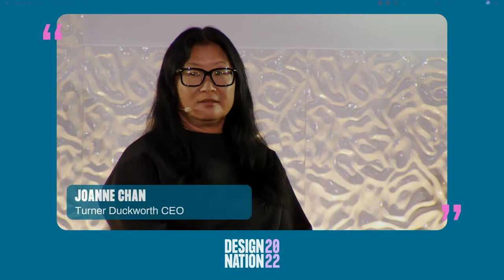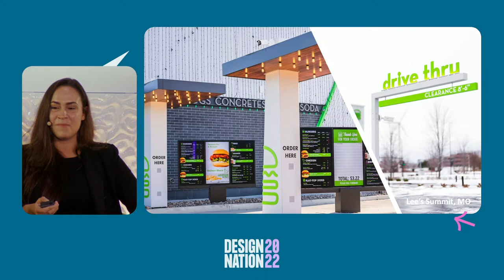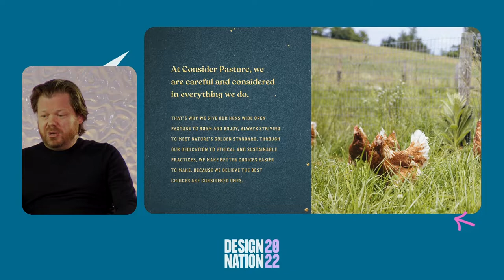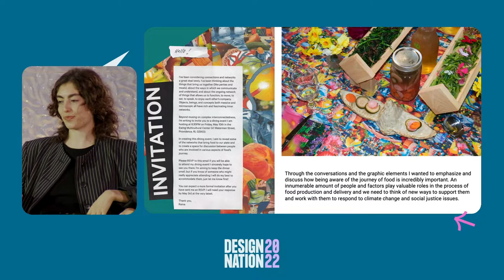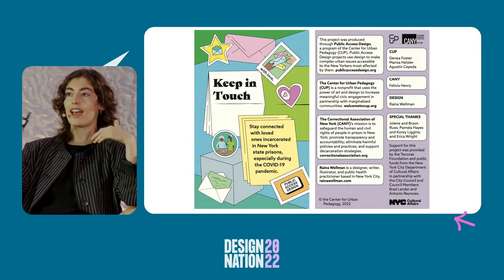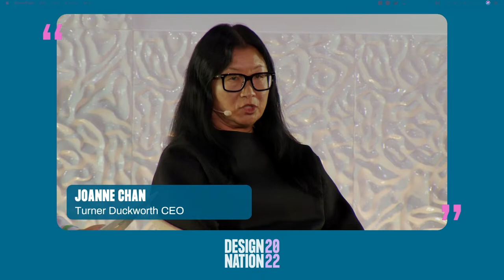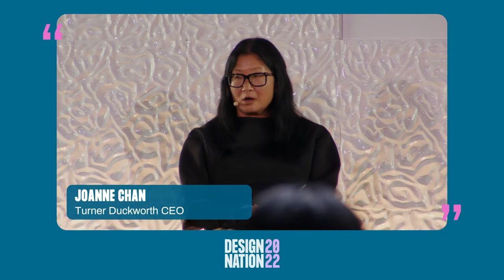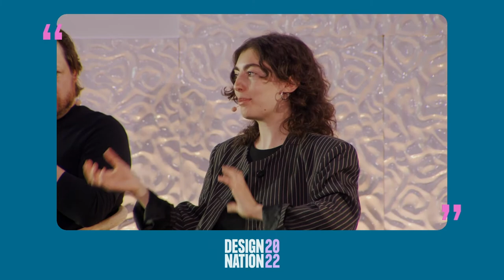DN2022 | PANEL | Food Panel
Joanne is CEO of Turner Duckworth, a world-class branding agency with studios in San Francisco, London and New York. Turner Duckworth has designed some of the world’s most valuable brands, including Amazon, McDonald’s, Coca-Cola, Levi’s and Samsung. Joanne’s first career was in the art world, having worked at prestigious art galleries in New York, Monaco and San Francisco, and the Guggenheim Museum. After deciding on a career shift, Joanne became employee #2 at Turner Duckworth San Francisco, establishing and growing its design business in the United States. Over 24 years, Joanne went from managing brand identity and packaging projects, to focusing on new business, operations and finance, leading to the acquisition of Turner Duckworth by Publicis Groupe in 2014. Joanne was appointed global CEO in 2019.Joanne was awarded the honor of AdAge Leading Women in 2021. She lives in Marin County, where she, her husband and teenage daughter are outnumbered by their four cats.

Allison is the Director of Design at Shake Shack, an international fast-casual restaurant chain based in New York City. In her role, she is responsible for the design and execution of new restaurants, remodels, and overall design innovation. Allison has a Master of Architecture from the University of Maryland, and is passionate about educating students on the various career paths one can pursue with a Design degree. Prior to Shake Shack, Allison worked at Gensler, an award-winning global architecture firm, with a focus on mixed-use, transportation, and master planning projects. Some clients included Amtrak, Westfield, Marriott, DC Office of Planning, and JetBlue.

Prior to moving to NYC Hamish Campbell spent time with some of London’s leading design consultancies, getting recognised for work he did with Johnnie Walker, Bacardi, Ferraro and Nike. It’s his objective to lead and inspire the design studio by setting the creative standard – continually encouraging his designers to demonstrate high-level conceptual thinking and strong design craftsmanship. He does his best to consistently bring an excitedly diverse international experience across branding, packaging, retail and print design to the company culture. Hamish has a considerable fondness for typography and a passion for English football and rugby. He's also a huge sneakerhead, with an embarrassing number of Nike kicks, many of which are still in storage in London.

Raina Wellman thinks food is rich with meaning, power, and play. She is a collaborative, interdisciplinary creator with experience as a graphic designer, community event coordinator, public health educator, artist, and writer. Her work in the food and design space has centered on exploring connectivity on both personal and systematic levels as well as working with collaborators to encourage food-driven play, exploration, and research. Raina currently works as a designer for the Center for Urban Pedagogy, Printed Matter, and the Monument Lab. She graduated from Rhode Island School of Design (RISD) with a BFA in graphic design and is currently a master’s in public health candidate at Columbia University with a focus in communications and infectious disease.Research and community building have consistently been core elements of Raina's practice, and she has brought those approaches to the world of food and design frequently.

Design Nation 2022 is the 6th all-expenses paid design conference for anyone with a love for design.